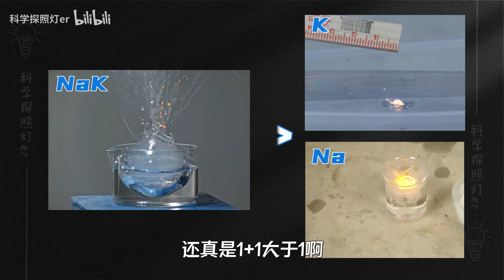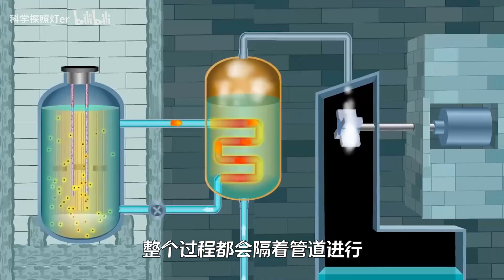“暴脾气”的钾钠合金，用锤子轻轻一敲，可怕的现象发生了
用锤子敲击桌面上的纸片，在两者接触的瞬间，纸片竟发生了爆炸！一起来领略一下钾钠合金的暴脾气吧